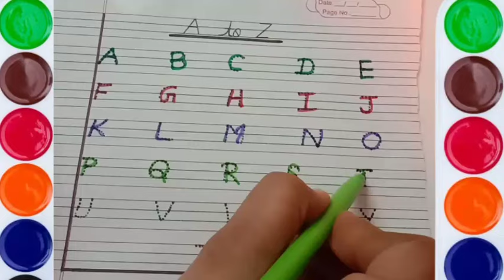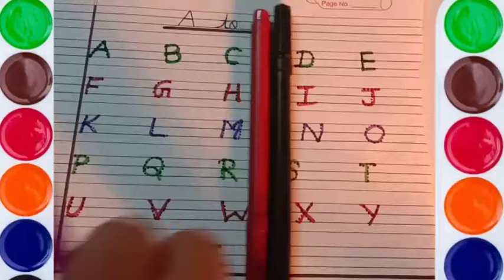A to Z for Kids | Alphabet writing for kids | A, B, C| Write the alphabet along the dotted line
hello! ^^
Learn the alphabet from A to Z.
Follow the dotted line and slowly write and read the alphabet.